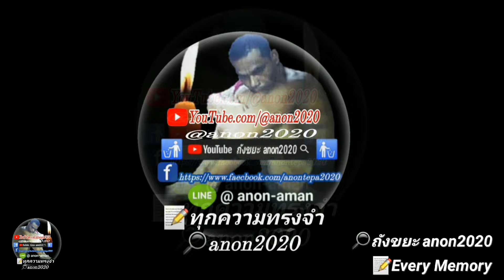Lagu dikir sudeng สูเด็ง jambu Dikir barat rebana vol.5🔎anon2020 ✍️everymemory 📝ทุกความทรงจำ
🎵🎶 Lagu dikir
🎤sudeng สูเด็ง jambu
Dikir barat rebana vol.5

🔎anon2020
Nor Pawinee
In Betong